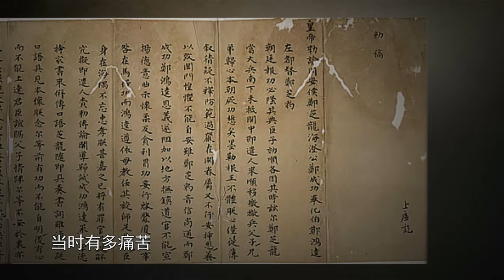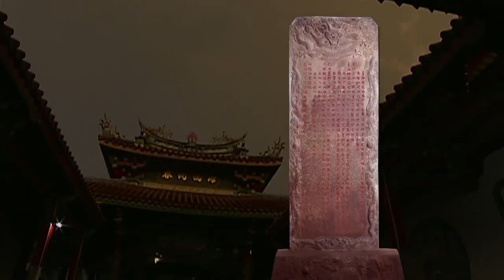《過臺灣》片花 第3集 一統版圖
1662年6月鄭成功去世，其長子鄭經繼位，在陳永華的輔佐下，明鄭時期的臺灣曾有一段勵精圖治的歲月。儒學文化開始植入，耕地面積大幅拓展，漢移民人數增加到大約20萬，從此形成臺灣以漢人為主體的移民社會。 清廷和鄭氏隔海對峙，兵戎相向，大陸東南沿海地區人民飽受“禁海遷界”之苦。而臺灣明鄭時期短暫的太平圖景，也隨著鄭經借“三藩之亂”爆發之機，發兵反攻大陸而終結。 三十多年間，清鄭雙方曾有十餘次和談，但都因政治認同分歧而破局。康熙皇帝最終下定以戰促降的決心。在京賦閑十三年的老將施琅，被再次任命為福建水師提督。 1683年6月，施琅率師出征，一戰克澎湖，大獲全勝。促使鄭氏集團接受招撫，臺灣不戰而降。入台受降的施琅，摒棄與鄭氏的個人恩怨，詣廟哭祭鄭成功。臺灣社會在“市不易肆，民不知兵”的情況下，實現了政權平穩過渡。 施琅寫就一篇《恭陳臺灣棄留疏》，力陳把臺灣納入版圖的理由。1664年4月，康熙帝下旨將臺灣正式納入清朝版圖，設立一府三縣，隸屬於福建省。臺灣步入212年的清朝時期。